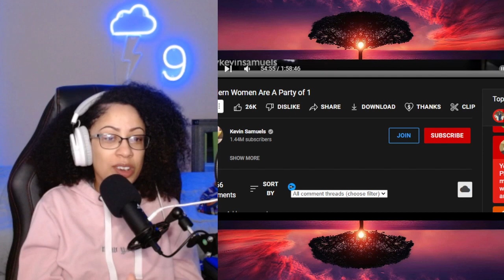Kevin Samuels Legacy and How REALITY Works